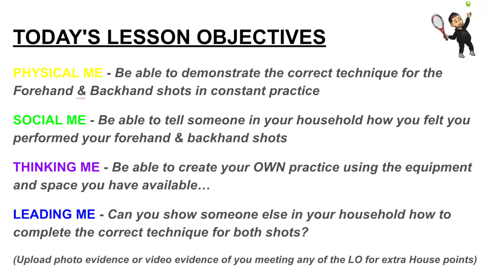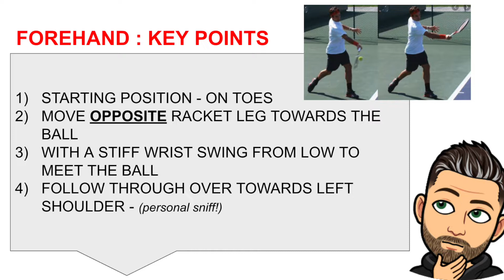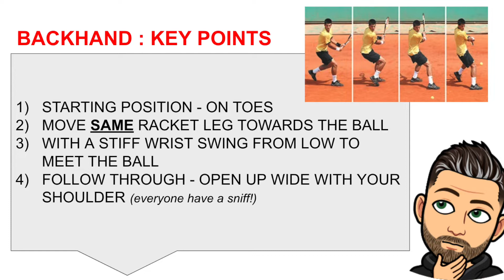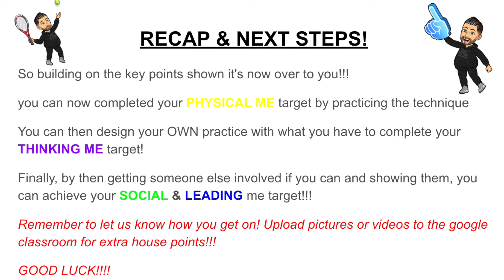MR MAYE - TENNIS LESSON